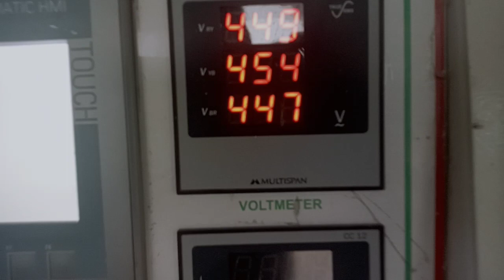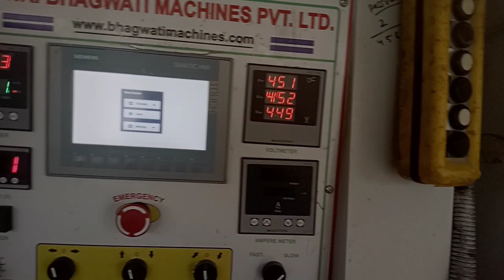पालनपुर में भारी बारिश 🌧️😱Effects of Cyclone Biporjoy🌊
आप भी घर बैठे पैसे कमा सकते हो ऑनलाइन नीचे दिए गए लिंक रजिस्टर करो और अपने इनकम शुरू करो